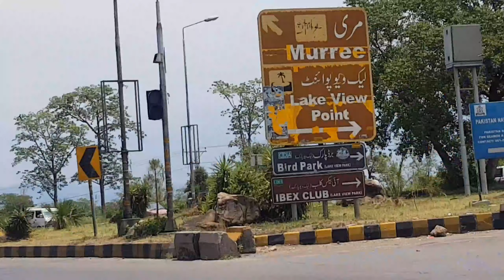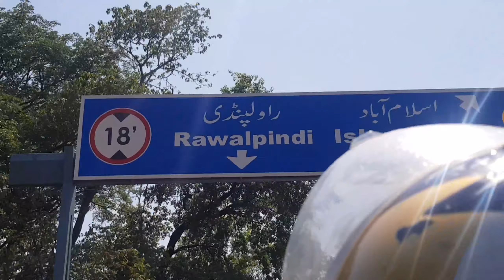Lake View Park Islamabad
itsyourfahad
Like my page on Facebook
Therealfahad